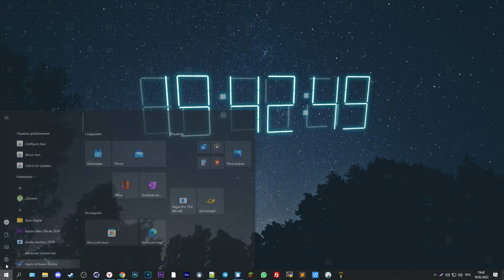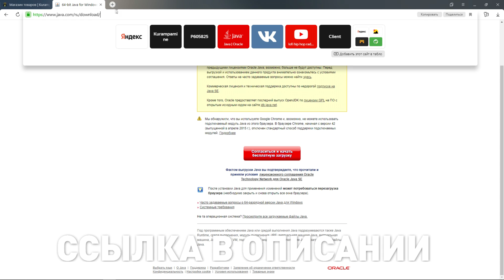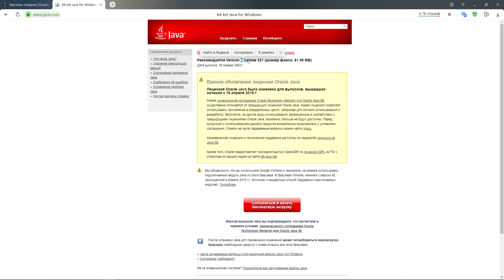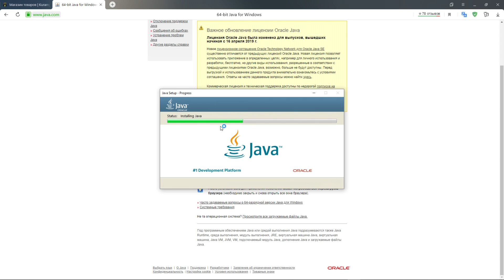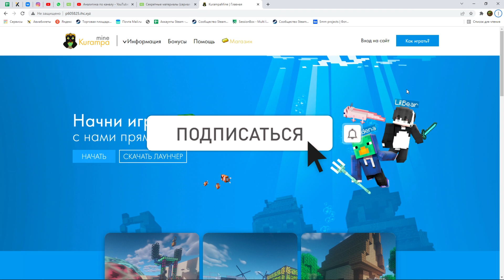Как установить JAVA для MINECRAFT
Привет! В этом видео мы вам расскажем о Java, о том как проверить актуальность её версии, как удалить старую версию и как скачать новую. Джава зачастую является проблемой в работе майнкрафта(при её отсутствии или неактуальности версии) - но в установке рабочей версии java нет ничего трудного - всё подробно расскажем, чтобы у вас не было проблем.

📌Навигейшен по видео:
00:00 - Вступление к установке java
00:40 - Как проверить актуальность версии Java]
01:35 - Как удалить версию Java Майнкрафт
01:53 - Как установить Java на Майнкрафт
03:41 - Итог установки Java для Майнкрафта